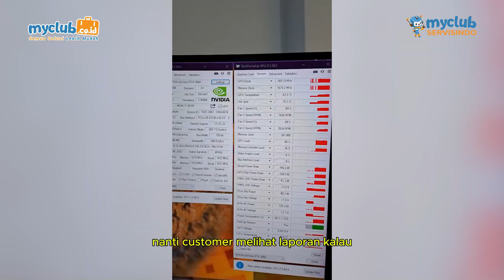PROFESIONALISME - MyClub Servisindo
Layanan Kami Didukung Dengan Keahlian Dan Sistem Yang Berfokus Pada Kepuasan Anda
Hotline MyClub Servisindo: 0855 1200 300 (Chat WhatsApp Only)